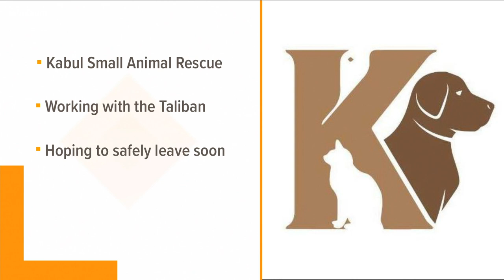East TN woman saving animals in Kabul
Charlotte Maxwell-Jones is the founder of Kabul Small Animal Rescue ad she is working on getting both animals and her staff safely out of Kabul.